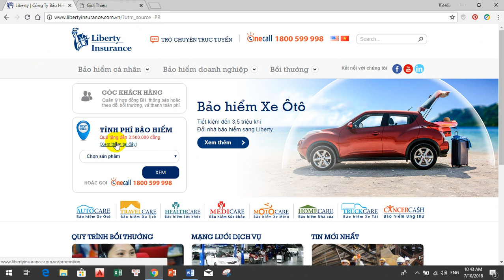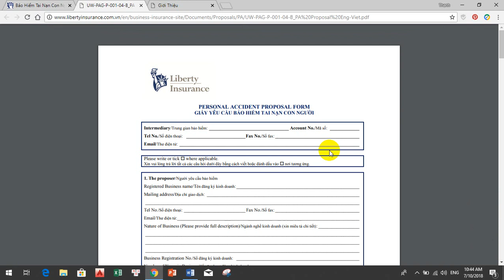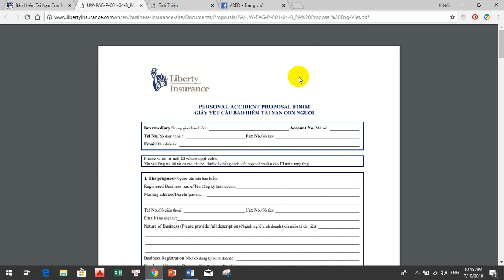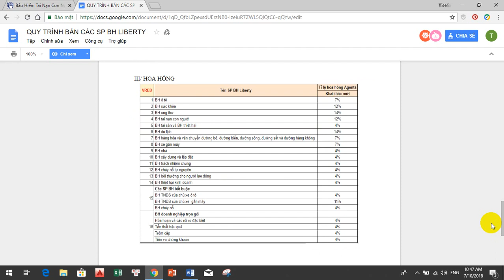Các Sản Phẩm Bảo Hiểm của Liberty | CTV Affiliate Marketing VRED | Xuan Hong DiSale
Hướng dẫn bán các sản phẩm Bảo Hiểm Liberty cho  CTV VRED. Các bạn CTV xem clip để nắm được quy trình làm việc nhé.